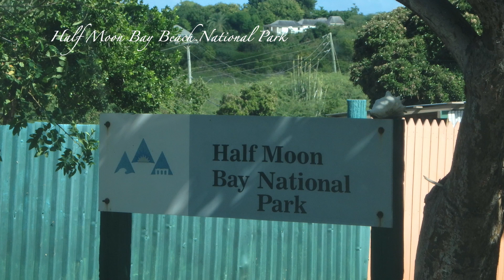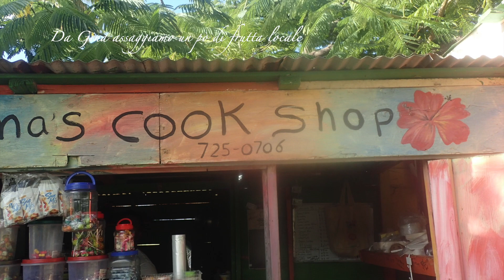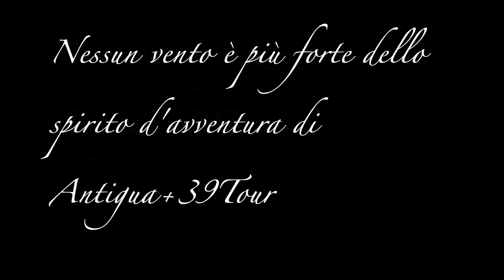Antigua+39Tour Escursioni e Tour ecco com'è una giornata con Melania e Roberto Guide Italiane.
Video clip che presenta una giornata in tour con  Melania e Roberto di Antigua+39Tour guide Italiane da 10 anni qui ad Antigua e Barbuda.